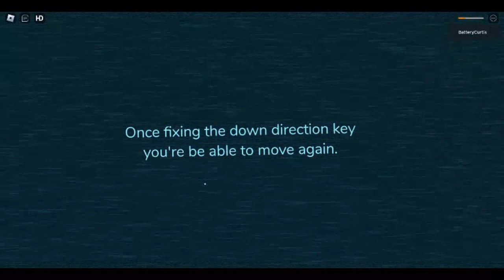Guiding Light - You have died to Lava Block (Build Island)...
You should make sure avoid this block when you're stamping that first...